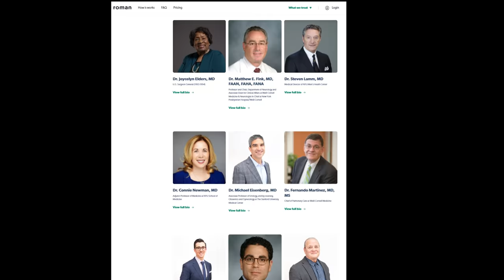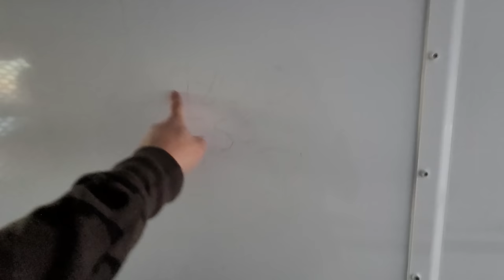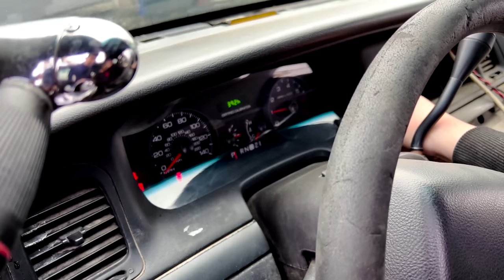A Junior Deputy's Everyday Carry! Police Auction Vlog! 2022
Crown Rick auto the cop car explorer A junior deputy everyday carry! Police auction vlog!